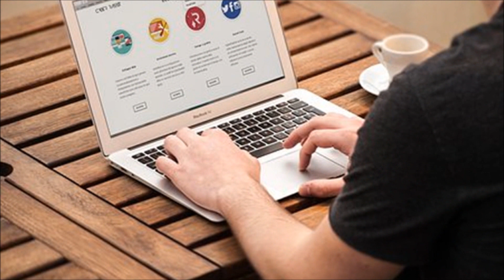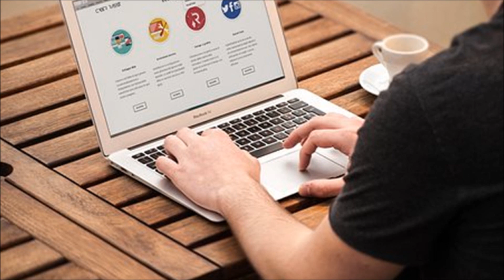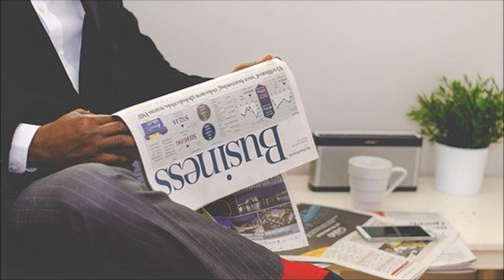Phần 4. Sáng tạo sự nghiệp của mình - Hạnh's blog